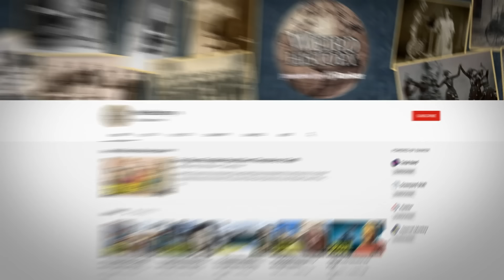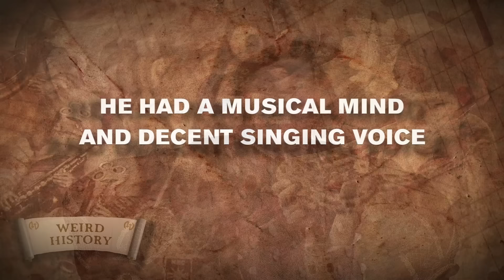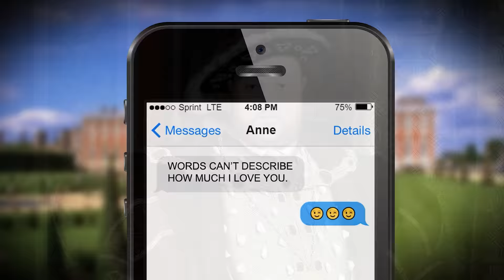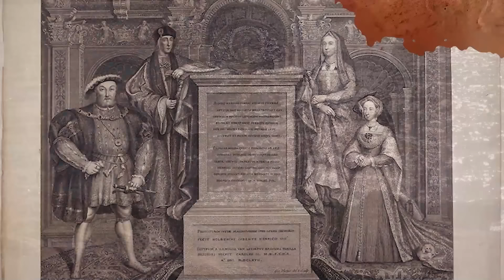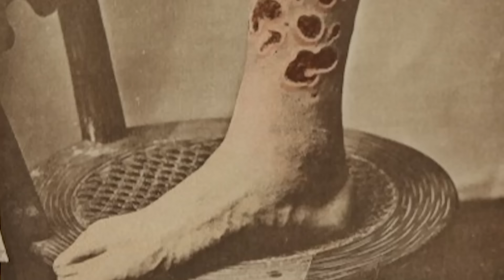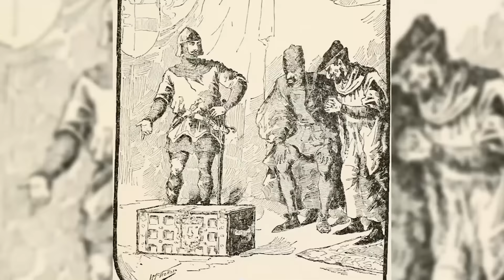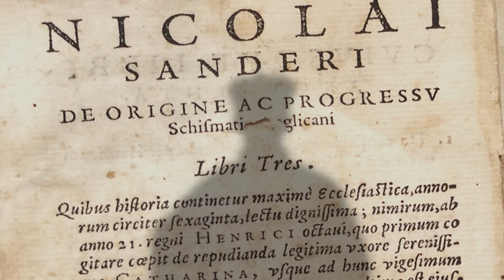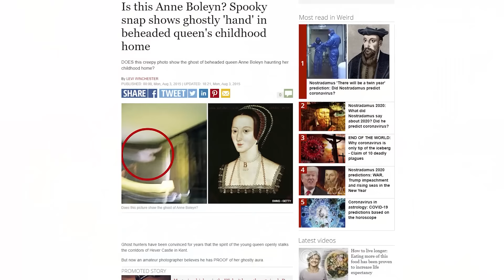The Wildly Insane Life Of Henry VIII | Compilation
Henry VIII is a wildly controversial, storied, and color figure from the pages of history. Today we hav decided to stitch together various tales of his love life, scandals, the way he ruled England, and even physical ailments! So join us as we go on a long odyssey of all things Henry VIII!

Chapters:
0:00 Strange Facts That You Didn't Know About Henry VIII
13:42 Craziest Moments From Anne Boleyn and Henry VIII Relationship
26:00 Everything You Didn't Need To Know About Henry VIII's Ulcerated Leg
38:13 Why Elizabeth I Was a Badass Queen
49:35 Dramatic Facts About The Life of Anne Boleyn